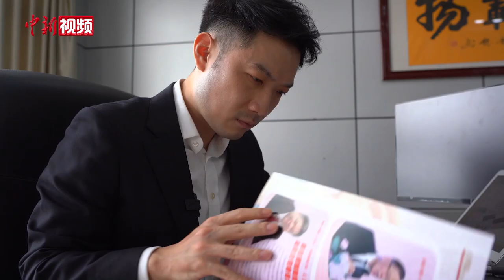香港青年深圳逐梦十余载：冀更多港青做湾区“联系人”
走进位于深圳市龙岗区的深港中海信科技园，香港创业青年潘智豪正和公司技术人员对产品进行测试。潘智豪告诉记者，自己有两个梦想，一个是成为演员，一个是成为企业家。2008年他和合伙人抓住机遇开始投身HDMI行业。